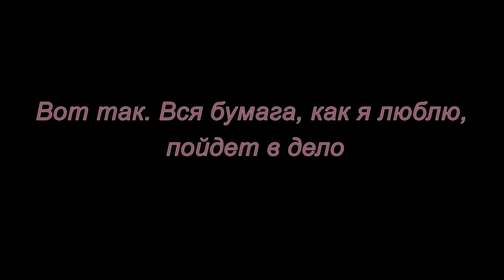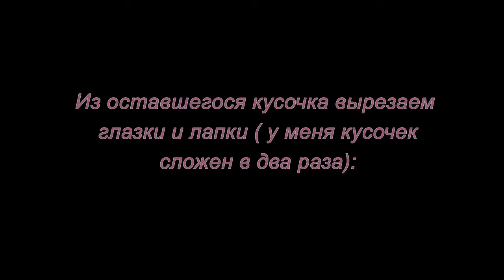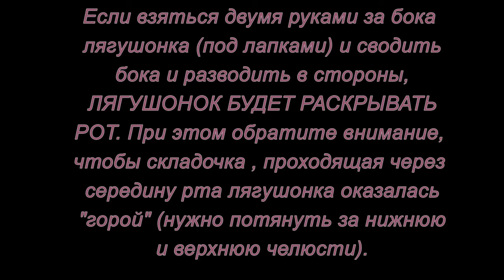Оригами. Квакающий лягушонок. Мастер-класс.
Мастер-класс как сделать квакающего лягушонка в технике оригами.